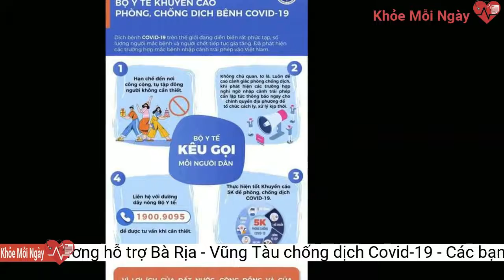Bộ Y tế điều 2 bệnh viện trung ương hỗ trợ Bà Rịa - Vũng Tàu chống dịch Covid-19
Bệnh viện Việt Đức và Bệnh viện Phụ sản Trung ương sẽ hỗ trợ tỉnh Bà Rịa - Vũng Tàu trong quản lý, điều trị bệnh nhân Covid-19 trên địa bàn và thành lập trung tâm hồi sức tích cực.Theo báo cáo của Sở Y tế và các chuyên gia của Bệnh viện Bạch Mai hiện đang hỗ trợ An Giang chống dịch, hiện tại các giường điều trị tích cực bệnh nhân Covid-19 nặng của Bệnh viện đa khoa (BVĐK) An Giang, BVĐK Tân Châu, BVĐK Châu Đốc đang bị quá tải.
Các chuyên gia đầu ngành của Bệnh viện Bạch Mai hội chẩn với ngành y tế tỉnh An Giang-Ảnh: Thành Dương
Các cơ sở điều trị F0 tại Bà Rịa- Vũng Tàu đang dần quá tải vì số ca tiếp tục tăng cao- Ảnh: Ngọc Giang
Không những tình trạng quá tải bệnh nhân tại các Trung tâm ICU, mà nhân lực điều trị bệnh nhân Covid-19 ở tầng 3 cũng thiếu trầm trọng. "Hiện một tua trực chỉ có 4-5 bác sĩ, trong đó chỉ có 1 bác sĩ cấp cứu mà phải chăm sóc 100 bệnh nhân. Việc này là quá tải với thầy thuốc"- bác sĩ Dũng nói.
Trong thời gian gần đây số ca mắc Covid-19 tại TP HCM và một số địa phương phía Nam gia tăng, trong đó rất nhiều F0 trong cộng đồng. Việc gia tăng ca mắc khiến nhiều địa phương phải mở rộng cơ sở điều trị, thu dung, đồng thời triển khai việc cách ly, điều trị và theo dõi F0 tại nhà.
Theo thống kê, số ca mắc mới Covid-19 ghi nhận tính từ ngày 28-6 đến nay trên địa bàn tỉnh Bà Rịa - Vũng Tàu là hơn 20.300 ca.
Hai bệnh viện phải cử cán bộ y tế trực tiếp hướng dẫn chuyên môn tại chỗ, hội chẩn từ xa, tập huấn, đào tạo, nâng cao năng lực và giám sát chất lượng về cấp cứu, điều trị người bệnh Covid-19 cho các cơ sở y tế các tỉnh, thành phố.
Bộ trưởng Bộ Y tế Nguyễn Thanh Long vừa ký quyết định phân công Bệnh viện Việt Đức và Bệnh viện Phụ sản Trung ương hỗ trợ tỉnh Bà Rịa - Vũng Tàu trong quản lý, điều trị Covid-19, hỗ trợ chuyên môn về hồi sức tích cực cho các cơ sở y tế trên địa bàn tỉnh Vũng Tàu.
Bộ trưởng yêu cầu các bệnh viện được phân công phải nhanh chóng đưa thêm nhân lực, cử chuyên gia hồi sức có kinh nghiệm đến các tỉnh để hỗ trợ điều trị và phòng chống dịch Covid-19.
Bệnh viện Việt Đức và Bệnh viện Phụ sản Trung ương có nhiệm vụ phối hợp với Trung tâm cấp cứu 115 tỉnh, thành phố trong việc điều phối, chuyển tuyến kịp thời và phù hợp người bệnh Covid-19.
Tổ chức giao ban hàng ngày để rút kinh nghiệm điều trị giữa bệnh viện tuyến trên và bệnh viện tuyến quận/huyện/thành phố được phân công.
Bác sĩ Nguyễn Văn Dũng (Bệnh viện Bạch Mai, Trưởng đoàn công tác tại An Giang) cho biết nguyên nhân là do số lượng bệnh nhân tăng lên từng ngày và việc phân tầng bệnh nhân tại cơ sở chưa chính xác gây nên tình trạng quá tải cho các bệnh viện tuyến trên.
Trước đó, Bộ trưởng Nguyễn Thanh Long đã ký quyết định phân công 14 bệnh viện tuyến trên trực tiếp hỗ trợ chuyên môn trong quản lý, điều trị Covid-19 tại TP HCM và 10 tỉnh phía Nam.
Tại buổi giao ban, các chuyên gia Bệnh viện Bạch Mai đề xuất tỉnh An Giang tận dụng những giường bệnh có sẵn trong các cơ sở y tế đưa thêm nhân lực, hệ thống khí vào để sử dụng điều trị bệnh nhân Covid-19. Ngành y tế cần thực hiện phân tầng bệnh nhân Covid-19, đồng thời tăng cường bao phủ vắc-xin Covid-19, bởi tỉ lệ tử vong ở An Giang đa số là người chưa tiêm vắc-xin.
Sáng 10-12, Bệnh viện Bạch Mai đã có buổi giao ban trực tuyến đầu tiên với ngành y tế An Giang về công tác điều trị bệnh nhân Covid-19 tại địa phương này.
Giao hai bệnh viện hỗ trợ tỉnh Bà Rịa - Vũng Tàu đánh giá, tổ chức thu dung điều trị, các điều kiện hiện có về giường bệnh, hệ thống oxy, trang thiết bị, thuốc, vật tư, nhân lực của các cơ sở y tế để xác định những khó khăn, bất cập và đề xuất với Ban Chỉ đạo Phòng chống dịch tỉnh, thành phố để chỉ đạo và hỗ trợ khắc phục. Thành lập Trung tâm Hồi sức tích cực người bệnh Covid-19.